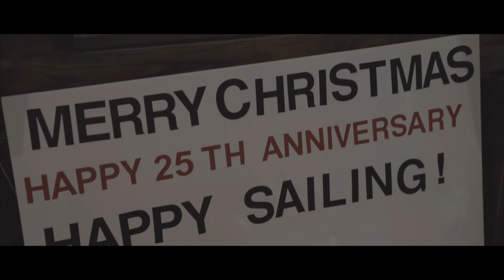Christmas 2017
Had an amazing time with family for the holidays so enjoy this montage I made!